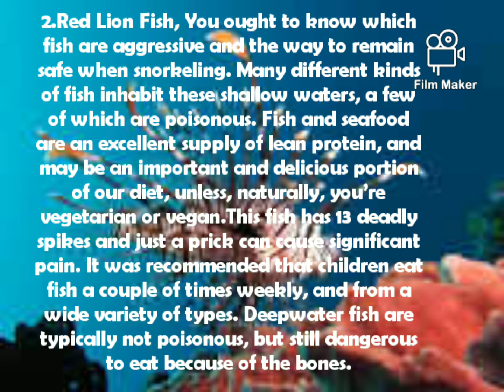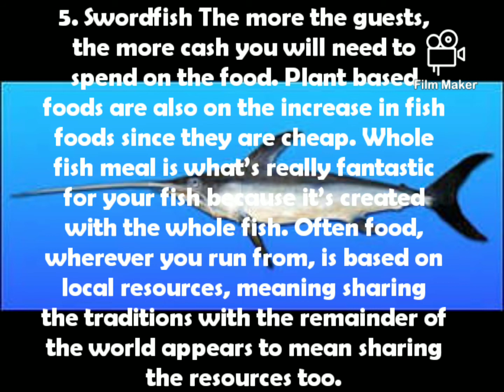First lesson about most dangerous fish to eat